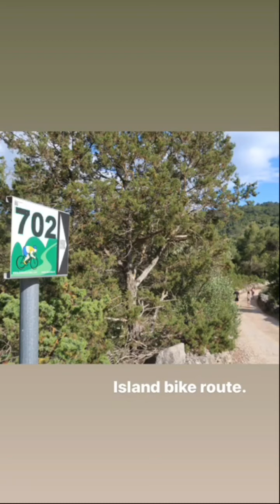Croatian Village Life, Day 14.